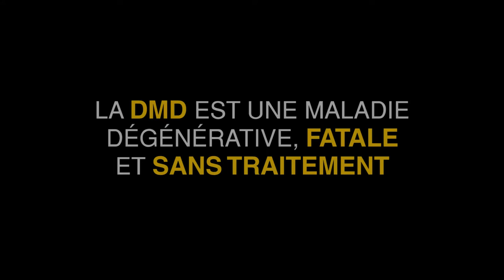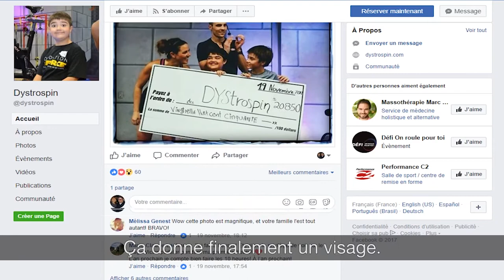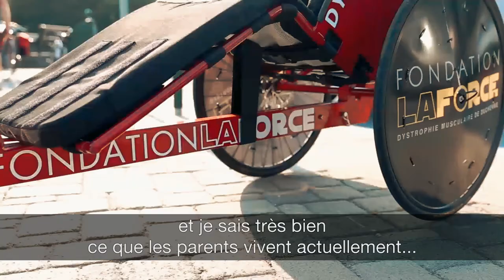Portrait de la DMD Victor et Jean-Philippe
SÉRIE DE WEBDOCUMENTAIRE : « PORTRAIT DE LA DMD »

La dystrophie musculaire de Duchenne est une maladie dégénérative des muscles et fatale. Les gens atteints vivent en moyenne jusque dans leur vingtaine et son diagnostiqué à l’enfance.

Vivre avec la Dystrophie musculaire de Duchenne (DMD), qu’est-ce que ça représente, sur le plan humain ? C’est à cette question que notre série webdocumentaire veut répondre.

Nous avons rencontré cinq familles canadiennes qui relèvent le défi d’amasser des fonds et qui ouvrent la voie à l'accès à de nouveaux traitements.

Offrir une expérience unique à son fils Victor
Victor Morand, 11 ans :  « J’aime ça parce que tu as beaucoup d’encouragements et c’est une des seules activités que je peux faire avec mon père. »

Il aura fallu deux ans de visites chez les médecins à la famille Morand pour recevoir leur diagnostic de la dystrophie musculaire de Duchenne (DMD). La réception de cette nouvelle boulversera leur vie du tout au tout. Jean-Philippe Morand, papa de Victor, s’est tourné immédiatement vers l’internet pour trouver des réponses. Il a immédiatement réalisé que l’espoir pour Victor réside dans la recherche. Exactement un an après la réception du diagnostic, il démarre un événement de collecte de fonds nommé: le « Dystrospin ». Au cours des quatre dernières années ils ont amassé des dizaines de milliers de dollars.  Ce n’était pas suffisant pour Jean-Philippe, il voulait en faire plus… Il a donc commencé à courir et faire du vélo accompagné de Victor dans une chaise de course. Cet entraînement leur a permis en 2017, de compléter deux marathons celui d’Ottawa et de Québec ainsi qu’une randonnée de vélo de 650 km nommée la « Randonnée Jimmy Pelletier ». En tout, c’est un total de 704 KM que le duo père et fils ont parcouru pour faire connaître la DMD.

Extraits de la vidéo
L’espoir réside dans la recherche

Jean-Phillipe Morand: « L’espoir réside vraiment dans la recherche. Quelques semaines après avoir appris pour Victor, je me suis dit: OK, bon, après avoir passé à travers tous les « internets » qui parlaient de la dystrophie musculaire, je me suis aperçu que mon seul espoir résidait dans la recherche. Donc, de là, nous avons mis en branle, exactement un an après le diagnostic, le Dystrospin pour ramasser de l’argent pour la donner à la recherche pour trouver un remède pour aider Victor. »

L’importance de leurs gestes pour le financement des recherches

Jérôme Frenette, Professeur titulaire: « Des gens comme JP avec toute l’énergie qu’ils mettent à développer des projets pour le recrutement, c’est très important. Ça donne finalement un visage, on sait pourquoi on travaille le matin. On a des enfants… j’ai la photo de plusieurs enfants sur mon bureau. Je les ai mises dans le laboratoire. Les gens comme la fondation nous donnent une réalité concrète du travail au quotidien qu’on perd parfois de vue lorsqu’on travaille dans un laboratoire. Et également, les fondations sont un support, nous donnent une crédibilité lorsqu’on applique à des organismes subventionnaires. Je pense qu’eux aussi, on met un visage sur des enfants, des individus et l’importance de la recherche pour ces secteurs-là. »